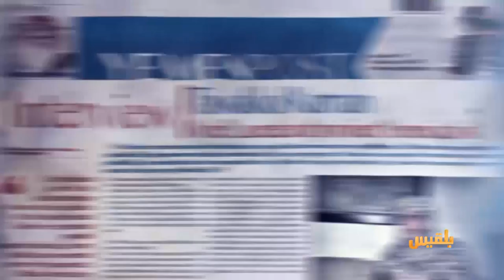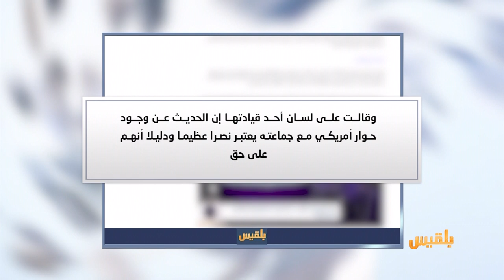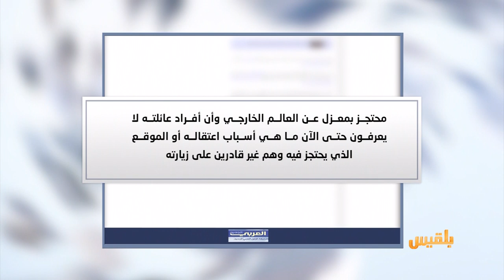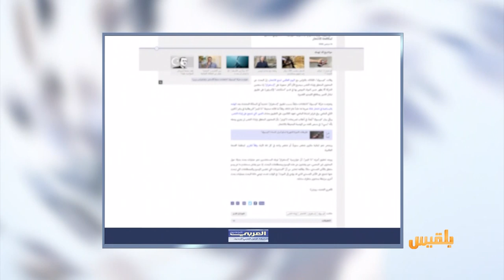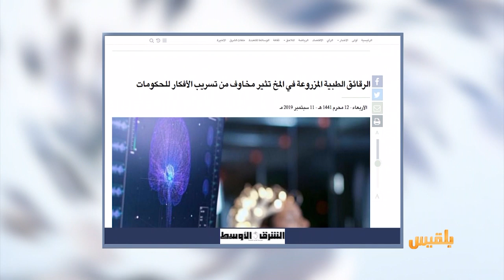كشك الصحافة | 12 - 9 - 2019 | تقديم: أسامة الإرياني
موقع إخباري يتساءل
هل يتبدل شعار الحوثيين بالموت لأمريكا إلى التحالف العلني معها؟

المنتخب اليمني يوحد المتحاربين ويخلق الفرحة

العثور على مياه للمرة الأولى على كوكب يمكن أن يكون مأهولا..